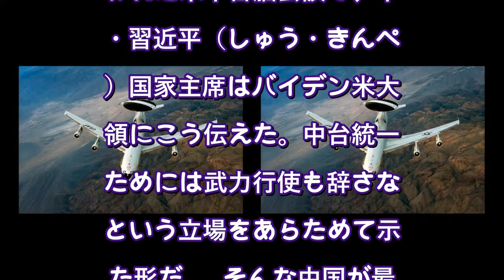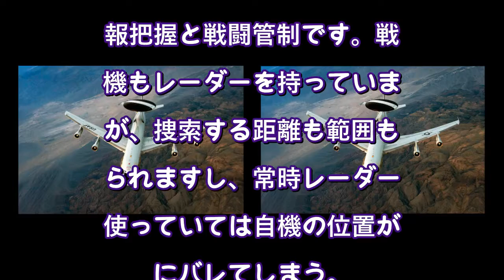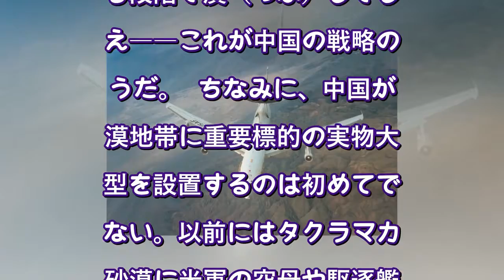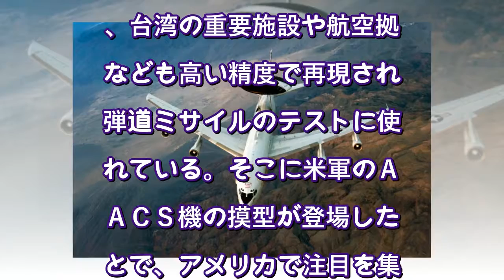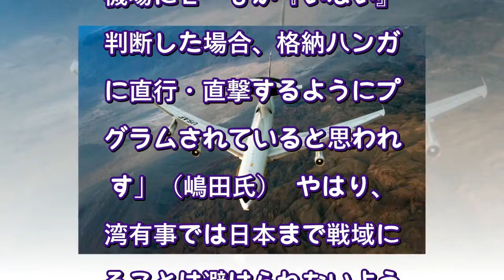中国ゴビ砂漠の試験場に出現したミサイル標的は「仮想・在日米軍」（週プレNEWS） - Yahoo!ニュース